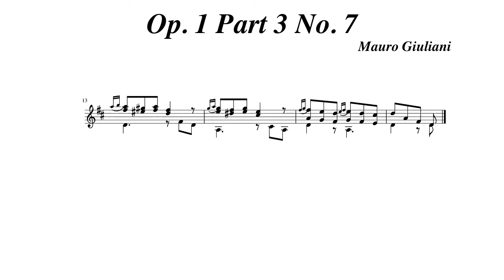Mauro Giuliani Op. 1 Part 3 No. 7 Andante mosso played by Kiankou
Composer: Mauro Giuliani(27 July 1781 – 8 May 1829, Italy)
Title: Op. 1 Part 3 No. 7 Andante mosso  "Studio per la Chitarra di Mauro Giuliani"
Performer: Kiankou

@kiankou_guitar クラシックギター曲ご紹介